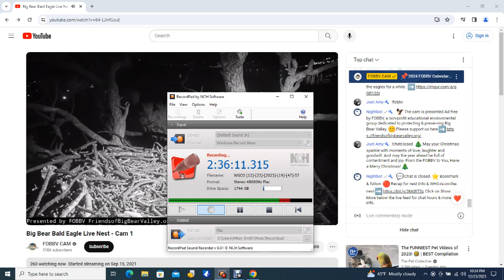Big Bear Bald Eagles 12/23/2023 22:13